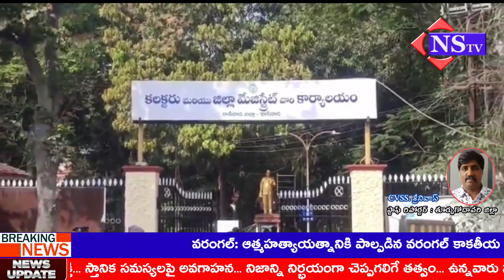Nstv#తూర్పుగోదావరి జిల్లా స్థానిక సంస్థల ఎమ్మెల్సీగా కుడుపుడి సూర్యనారాయణ ఏకగ్రీవం